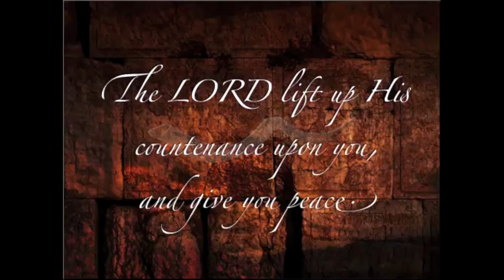Proverbs 11:15-31~ He who is surety for a stranger will suffer,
A chapter by chapter verse by verse study of the book of Proverbs
 If we will take heed to our ways, according to Solomon's Proverbs, we will gain knowledge and discretion.  Solomon speaks of the most important points of truth, and a greater than Solomon is here.  Christ speaks by His word and by His Spirit.  Christ is the Word and the Wisdom of God, and He is made to us wisdom.  The purpose of this book is to fix firmly in our minds through frequent and forceful repetition, the virtues that are taught throughout the Bible.  Over and over and over in the Bible in various forms and diverse methods, God has supplied to man a great abundance of instruction as to how He wants men to live so that they have no excuse in missing the mark.
 The teachings in the book of Proverbs are not expressed in a “Thus saith the Lord” as in the law of Moses where the same things are taught as a direct command of God, but rather are given as coming out of the experience of a man who tried out and tested just about everything a man could engage in.  Moses said, “These things are the commandments of God.”  Solomon is telling us the things which God has commanded are proved by experience to be the best for men, and the essence of human wisdom is in keeping God’s commandments.